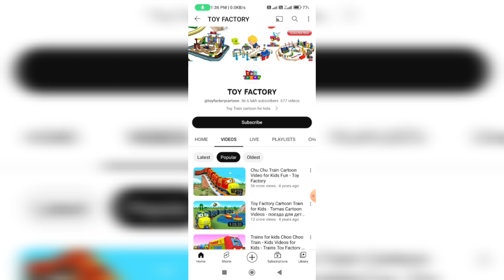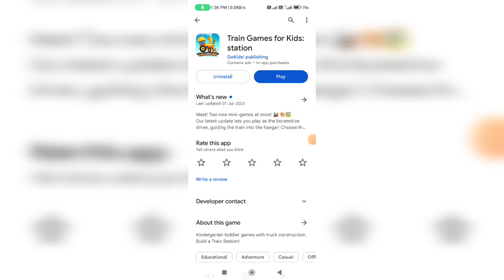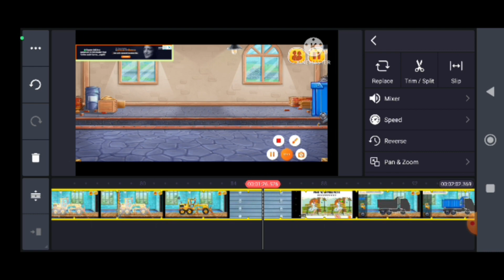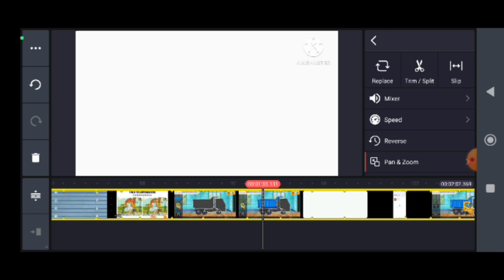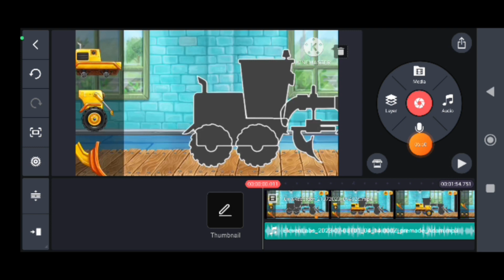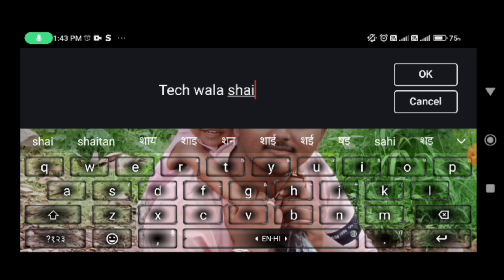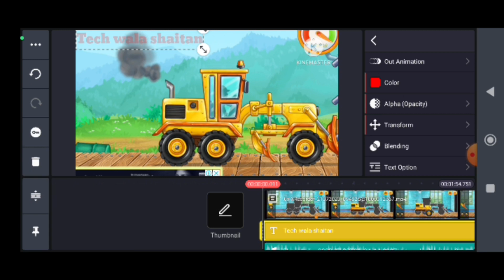Train Cartoon Video Kaise Banaye|How to make train cartoon video|Cartoons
Quaris Solved:-
Train cartoon video kaise banaye
train wala cartoon video kaise banaye
train cartoon video kaise banaye mobail
2d train cartoon video kaise banaye
train cartoon video kaise banate hai
train cartoon video apne mobail se kaise banaye
how to make train cartoon video kaise banaye
haw to make cartoon video
cartoon video
animation video kaise banaye
cartoon banane ka software pc
how to male animation video